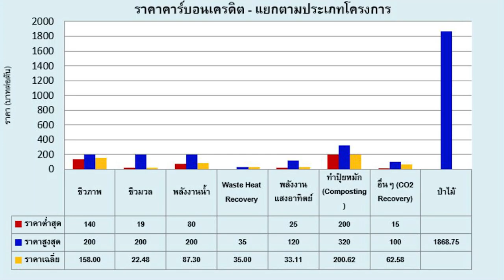สร้างกำไรจากการรักษ์โลก คาร์บอนเครดิต Guru Power Talk [ Ep.4 ]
เพื่อเป็นกำลังใจในการทำคลิปถัดไปด้วยนะครับ

ช่องเกี่ยวกับเรื่องรถมอเตอร์ไซค์ไฟฟ้า

สนใจติดตั้งหรือสอบถามข้อมูล
🔹LINE: @EVPOWERENERGY
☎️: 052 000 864